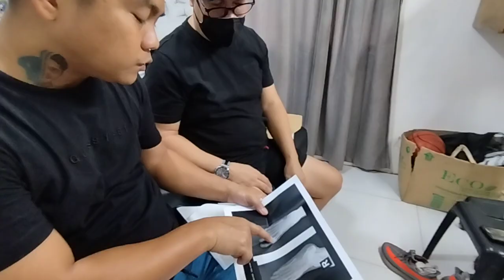degenerative changes disc problem 😱😱nadamay na din Ang sciatica nerve case...